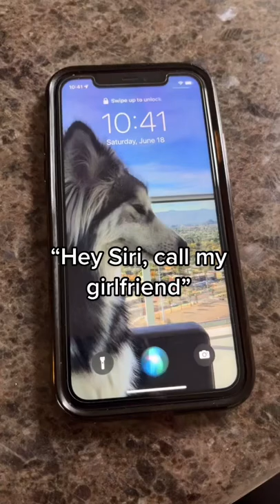Siri, Call My Girlfriend!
Hey Siri, call my girlfriend!